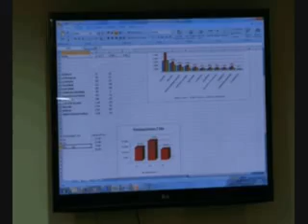Recaudación de Impuestos Prediales 2011 - Centro Operaciones - MDMQ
Recaudación de Impuestos Prediales 2011 - Centro Operaciones - Municipio del Distrito Metropolitano de Quito